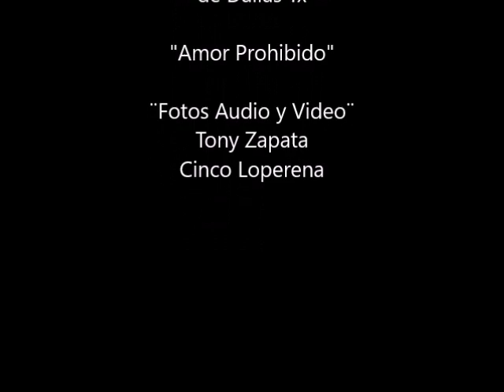Grupo Diversidad de Dallas Texas "Amor Prohibido"